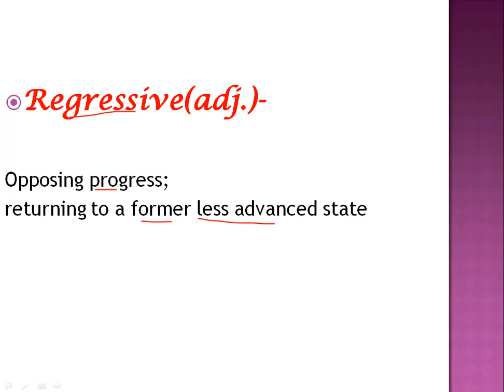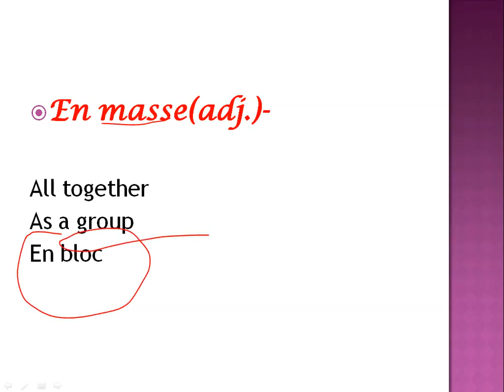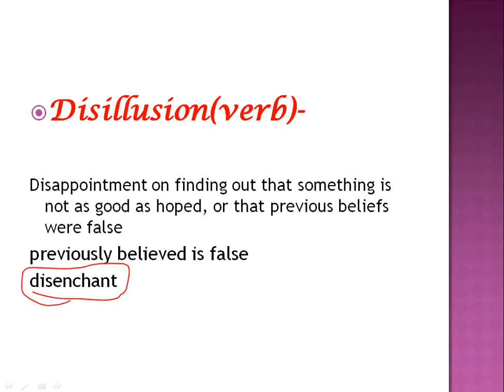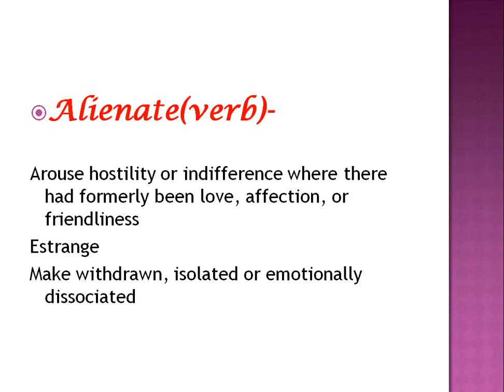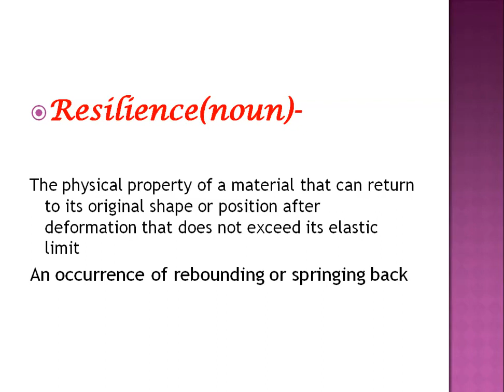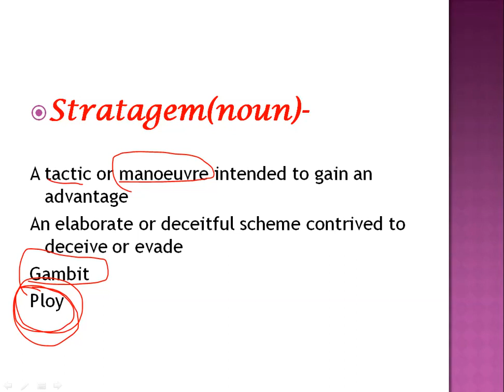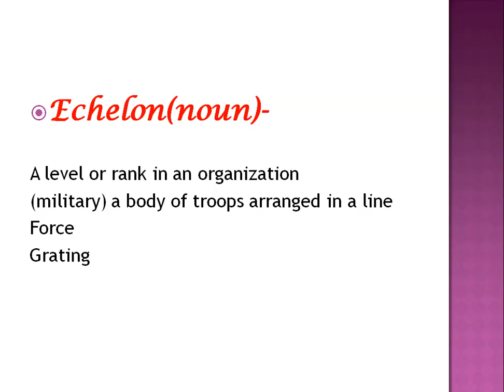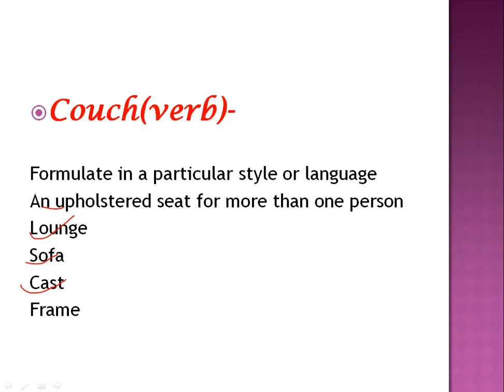2nd March 2019 The Hindu Editorial VOCABULARY RRB JE/RPF SI/Cons/UPSC/SSC/IBPS/CLAT/IELTS